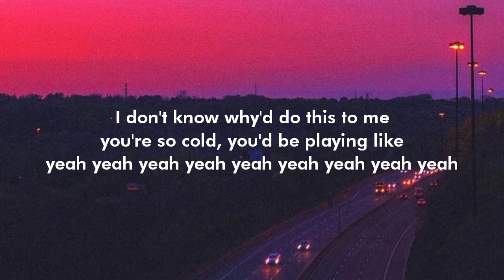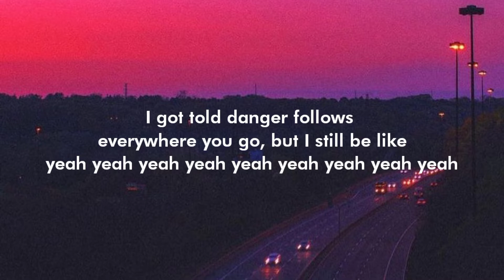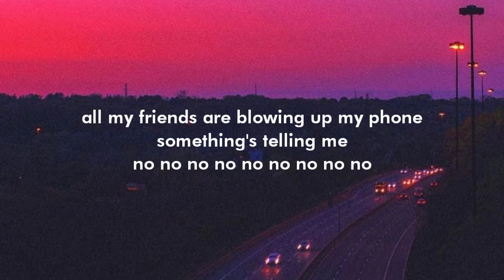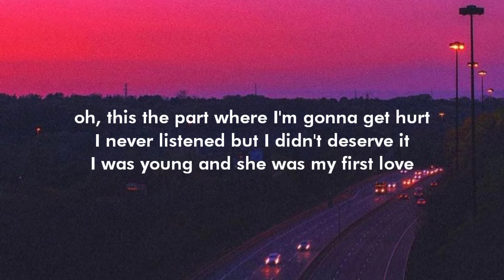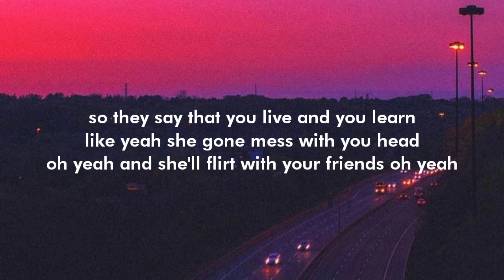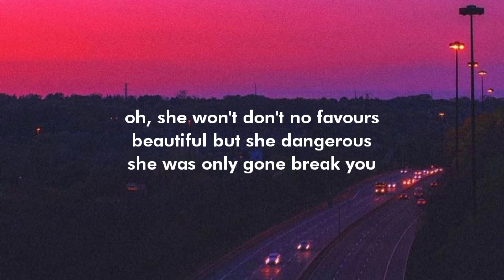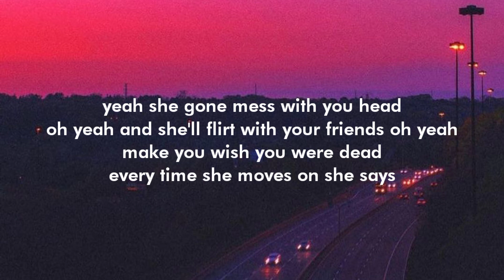Personal - HRVY | Lyrics.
personal hrvy
lyrics lirik

yeah she gone mess with your head
oh yeah and she'll flirt with your friends oh yeah
make you wish you were dead
every time she moves on she says